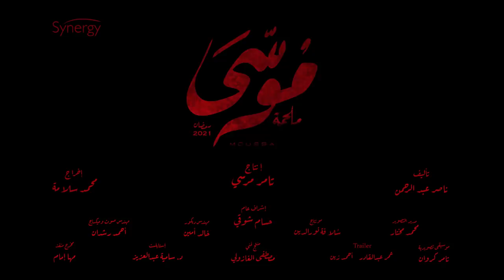الإعلان الرسمي لمسلسل موسي / محمد رمضان - رمضان٢٠٢١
Follow Mohamed Ramadan on